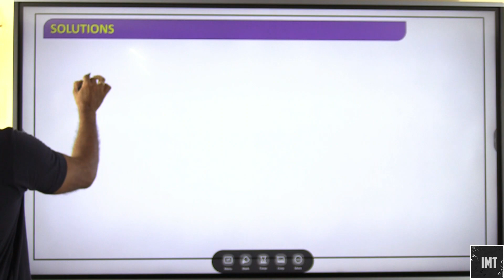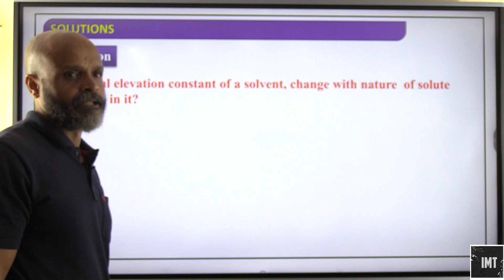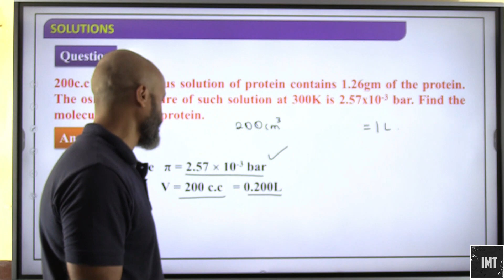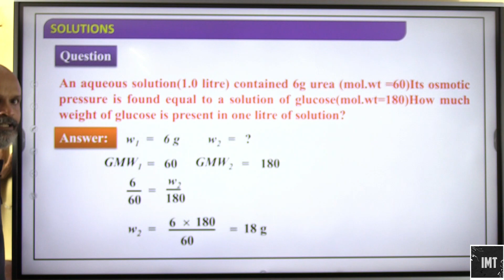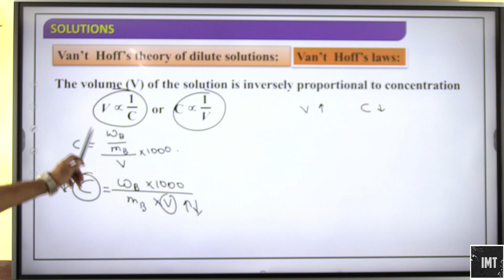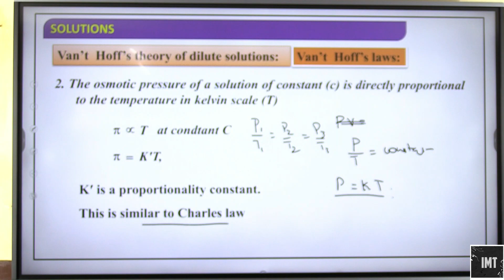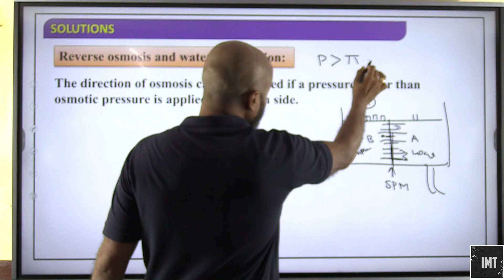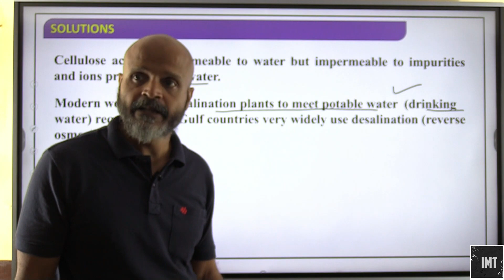Solutions Part 9